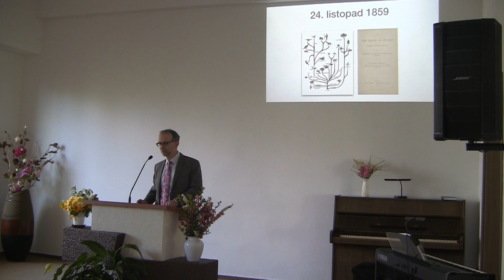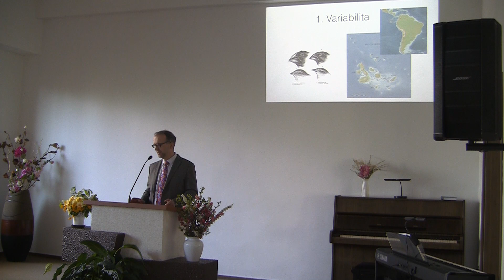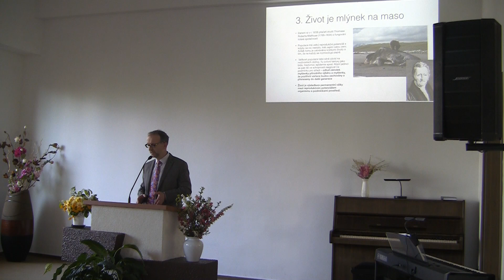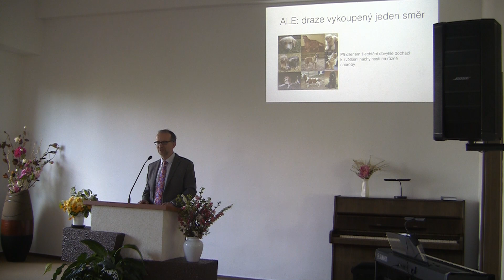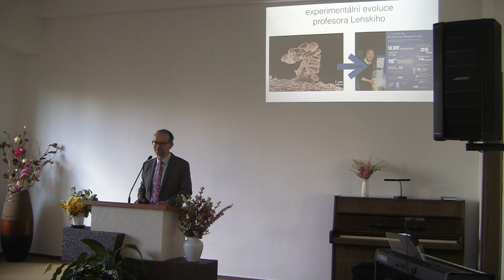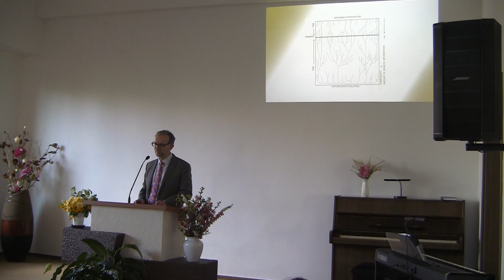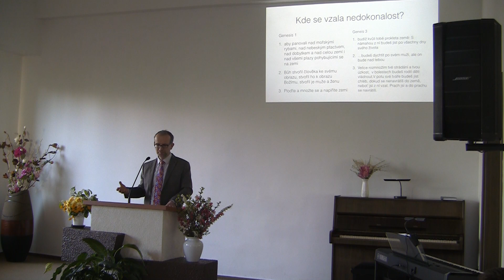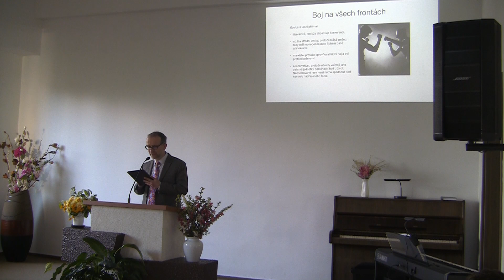br. Kostečka Pavel - Lesk a bída evoluční teorie - 29.4 2023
přednáška